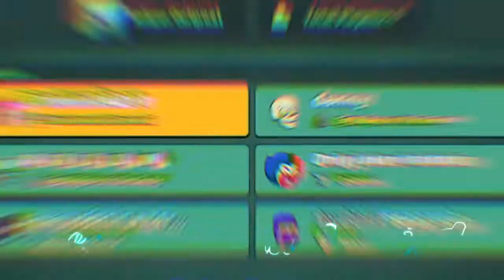#2 Sniper Challenge||sniper only||minimilitia||Mini-militia update|| mini-militia hack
My mini melitia Id.

ID name:- Demon DAD

ID:-OLD_NOOBIE_11281636

➡️. Download mini militia  for App Store :-

➡️ Editing App for videos:-

➡️ Download background music visit it :-

mini militia mods
mini militia update